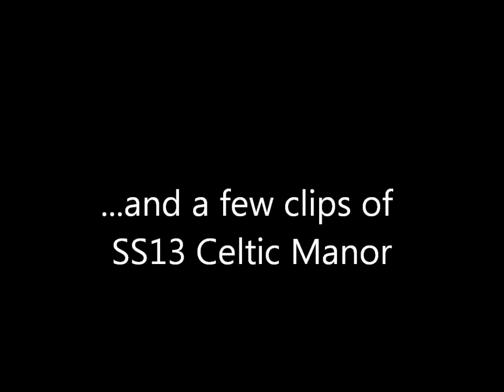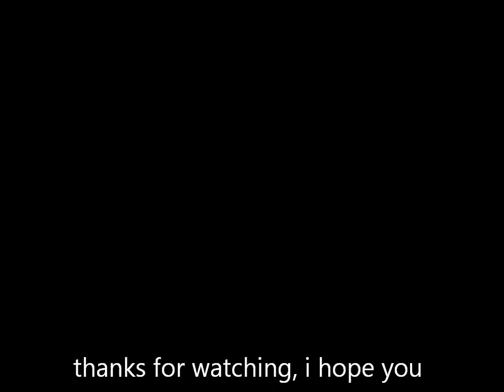Wales Rally GB 2012 SS7 & SS13 - WRC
a few clips of SS7 and SS13 of the WRC Wales rally GB 2012